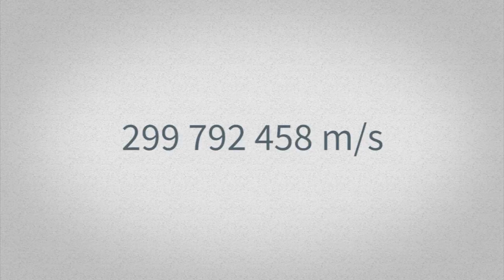Największe rekordy szybkości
W tym odcinku pora na odrobinę szybkości. Między innymi naszybsze samochody, raperzy i ludzie z wyjątkowymi zdolnościami.